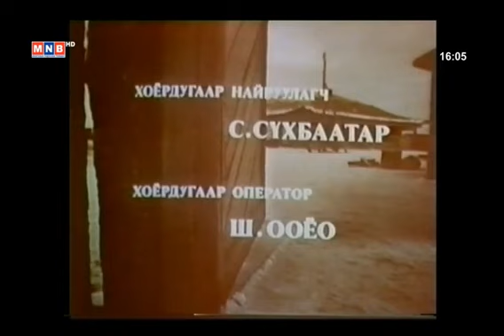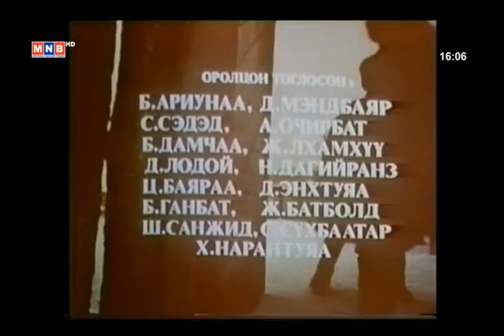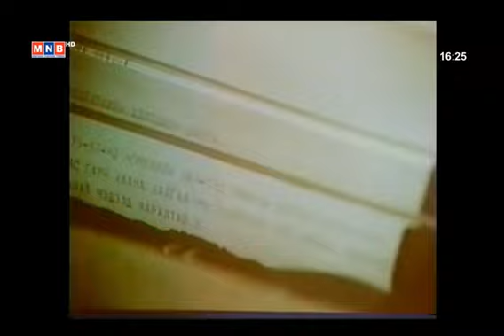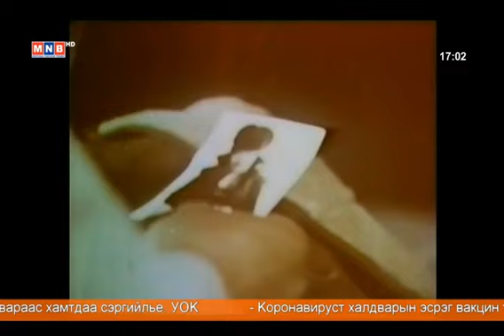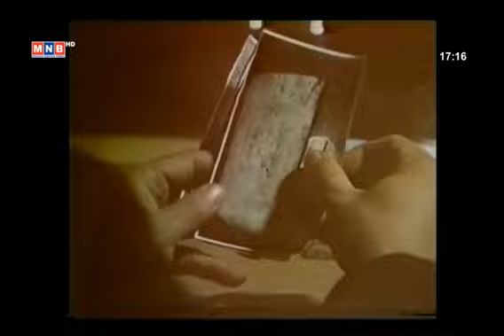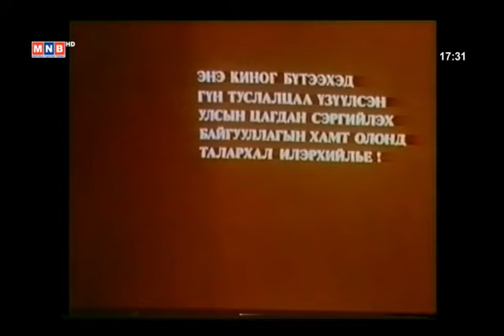Хуучин сүмийн нууц МУСК 1982, Huuchin sumiin nuuts Mongol kino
Найруулагч Ж.Сэлэнгэсүрэнгийн бүтээл “Хуучин сүмийн нууц” хэмээх 1982 онд дэлгэцнээ гарч үзэгчдийн хүртээл болсон кино нь тухайн үеийн кинонууд дундаасаа гэмт хэрэг, детектив адал явдал гардаг онц сонирхолтой дэлгэцийн бүтээл байсан.
Тэр үед Зөвлөлт төдийгүй соц лагерийн бусад орнуудын цагдан сэргийлэх байгууллагын үйл хэргийг харуулсан олон кино Монгол үзэгчдийг соронз мэт татаж байсан атал Монголын цагдан сэргийлэх байгууллагын тухай кино байсангүй аж. Тиймээс төр засаг, цагдаагийн байгууллагын удирдлагуудаас идэвхийлэн дэмжиж найруулагч Ж.Сэлэнгэсүрэнгийн зохиол, найруулснаар “Хуучин сүмийн нууц” хэмээх энэ киног бүтээсэн ба Сүрэнхүүгийн дүрд тоглосон О.Болдбаатар хэмээх авьяаслаг залуу ард түмний хайртай хүү болсон гэдэг.
-Киноны оператороор Г.Маш, зураач О.Нямдаваа, хөгжмийн зохиолч Г.Алтанхуяг, дууны оператор С.Батгалсан, зургийн дарга Н.Гомбосүрэн, нарын кино урлагийн алдартнууд энэ кинонд гар бие оролцон ажиллаж, зөвлөхөөр нь хошууч генерал А.Думбурай өөрийн биеэр ажиллажээ.

-Гол дүр буюу сэргийлэгч Сүрэнхүүгийн дүрд Очирын Болдбаатар, Баттөрд Б.Нагнайдорж, сөрөг дүр болох Тамсагт Ардын жүжигчин Л.Жамсранжав, Ванданжавт Н.Бямбацогт, Долгорлхамд Т.Хандсүрэн, Туулд Ч.Цэцэгмаа, Дэнсмаад Б.Тунгалаг, Содномд Б.Жамсран, Жаамаад Л.Гэндэнжамц, Нацагт Б.Шагдар тоглосон ба Ардын жүжигчин А.Очирбат, Ардын жүжигчин Б.Дамчаа, Ардын жүжигчин Н.Дагийранз гуай, “Цоохор морь”-ны Сэдэд гуай зэрэг олон алдартнууд оролцон тоглосон байна.
-Хөгжмийг Улсын филармонийн симфони найрал хөгжим, Соёл-Эрдэнэ чуулга удирдаач Д.Жигжидсүрэнгээр удирдуулан тогложээ.
Маш олон алдартан гавьяатан, алт, мөнгөн үеийн уран бүтээлчид оролцсон энэ киноны хамгийн туршлага багатай жүжигчин нь гол дүрд тоглосон О.Болдбаатар байсан бөгөөд сонирхолтой нь түүний нэрийг кинонд С.Болдбаатар хэмээн овгийн үсгийг нь зөрүүлэн бичсэн байдаг аж. Маш өндөр шүүлтүүр дор уран бүтээл үзэгчдэд хүрдэг байсан цаг дор ийм алдаа гарсан нь сонирхолтой мэт.

-О.Болдбаатарын аав Очир нь цагдаагийн байгууллагын эдийн засгийн гэмт хэрэгтэй тэмцэх хэлтсийн албаны дарга, хурандаа цолтой хүн байсан тул тэрээр аавынхаа зам мөрөөр цагдаагийн хүн болжээ. Улмаар О.Болдбаатар нь эдийн засагч мэргэжилтэй ч Монголын цагдаагийн байгууллагад насаараа ажилласан, кино урлагийн чадварлаг жүжигчин, эстрад урлагийн болон нийтийн дууны томоохон төлөөлөл болжээ.

-“Хуучин сүмийн нууц” кинонд тоглохдоо О.Болдбаатар нь хуучнаар (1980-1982 онд) Октябрийн районы /цагдан сэргийлэх хэлтэст төлөөлөгчөөр ажиллаж байсан ба кинонд тоглосныхоо дараа олны танил болж улмаар 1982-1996 он хүртэл Цагдаагийн Ерөнхий Газарт ахлах байцаагчаар ажиллажээ.

-О.Болдбаатар 1980-аад оны үед цагдаагийн байгууллагад ажиллаж байхдаа нийгэмд байгаа сөрөг үзэгдлийг шүүмжилсэн “Хошин шогчдын клуб”-ыг долоон хүний бүрэлдэхүүнтэй санаачлан байгуулж, 18 аймаг, бүх хотын 300-гаад мянган хүнд урлаг соёлоор үйлчилсэн гэдэг. Тэр үед одоогийнх шиг хошин урлагийн хамтлагууд байсангүй тул цагдаагийн байгууллагаас хошин урлагийн үзүүлбэр, тоглолтууд эхлэлтэй гэж хэлэхэд ч болмоор.

-Анх О.Болдбаатарыг Октябрын районд сэргийлэгчээр ажиллаж байхад нь НАХЯ-ны нэгдүгээр орлогч сайд Улсын цагдан сэргийлэх газрын дарга, хошууч генерал А.Дунбурай дуудаж уулзан “Хуучин сүмийн нууц гэж кино хийх гэж байна. Түүний гол дүрд тогло” гэсэн үүрэг өгч байжээ. Хошууч генерал өөрөө энэ кинондоо зөвлөхөөр нь ажилласан юм.

-Найруулагч Ж.Сэлэнгэсүрэнгийн бүтээсэн 1979 оны “Тойрох хуудас” нэртэй кинонд О.Болдбаатар нь 23 настайдаа сурвалжлагч Осорхүүгийн дүрд тоглосон байжээ. Тиймээс найруулагч нь “Хуучин сүмийн нууц” киноныхоо гол дүрд хэнийг тоглуулахаа төвөггүй олсон мэт.
-Кинонд гол дүр болох Сүрэнхүү нь Өвөрхангай аймгийн Бүрд сумын сэргийлэгчээр гарах бөгөөд сонирхолтой нь киноны хөдөөгийн хэсгийн зургийг Архангайн аймгийн Өлзийт сумын нутагт авчээ.

-Киноны дуу болох Шаравын Сүрэнжав гуайн шүлэг, Г.Алтанхуягийн ая “Шөнийн эргүүл” дууг О.Болдбаатар өөрөө дуулсан юм.

Сэргийлэгч байгаад жүжигчин, дуучин болсон О.Болдбаатарыг эхнэр Н.Пүрэвээ агсангүйгээр төсөөлшгүй. Учир нь тэд 1970-аад оноос эхлэн Монголын эстрад урлагт од болон гялалзаж “Манай гаригийн залуус”, “Янзага”, “Хайрын дуугаа хослон дуулья”, “Чи миний цэцэг” гэх мэт олон сайхан уран бүтээлээ дуулж залуусыг байлдан дагуулж байсан юм.

 – Аав, ахтайгаа өссөн О.Болдбаатар хүүгийн бага нас тийм ч баяр жаргалтай байсангүй гэж тэрээр дурсамж ярилцлагадаа өгүүлсэн байдаг. Учир нь тэрээр таван настайдаа ээжийгээ зуурдаар алдсан аж. Сэргийлэхийн хурандаа аавынх нь ажил хаашаа хуваарилагдана, тийшээ гэр нь нүүж байжээ.